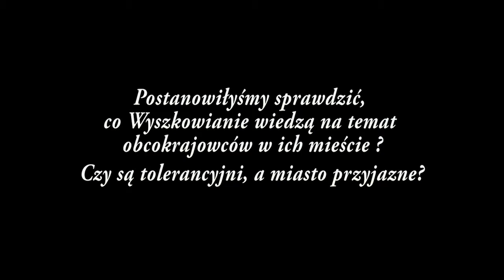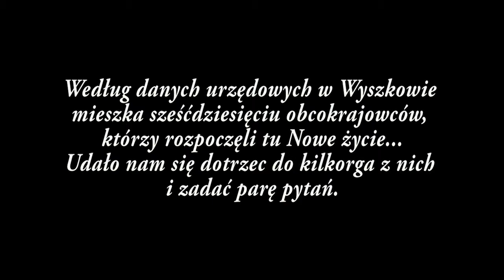Nowe życie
film laureat I nagrody w Przeglądzie Filmów Młodzieży Szkolnej o Wyszkowie (2014)